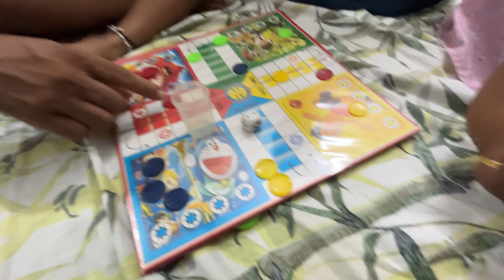Dekhiba Aji kie jitiba!